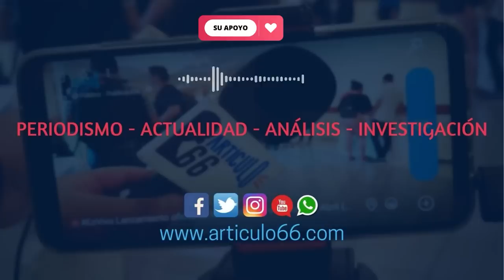Monseñor Álvarez se resiste al destierro mientras la Iglesia calla frente a la persecución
Se menciona sobre un segundo intento por expulsar del país al obispo de Matagalpa, que nuevamente habría rechazado y desatado la ira de Ortega.